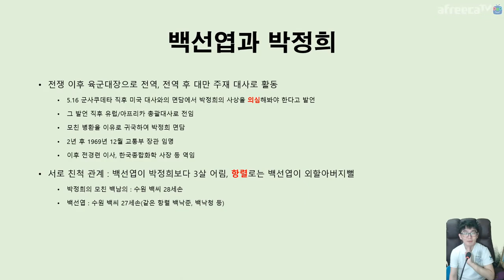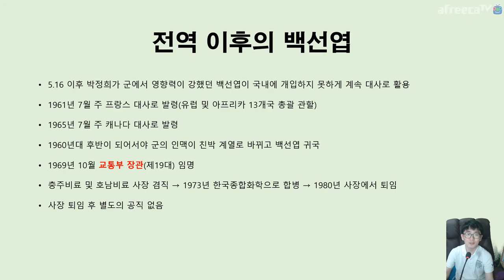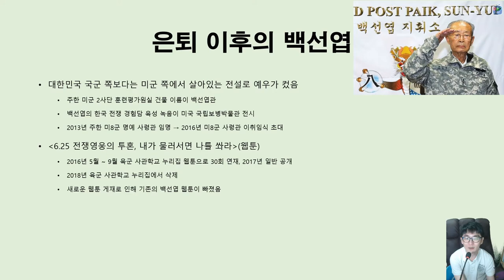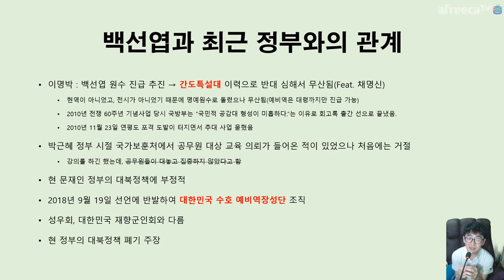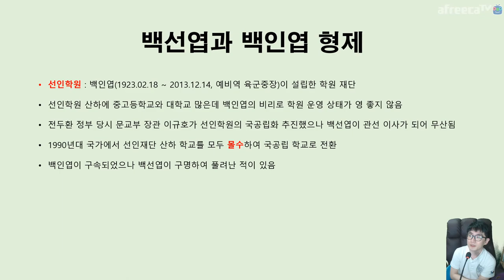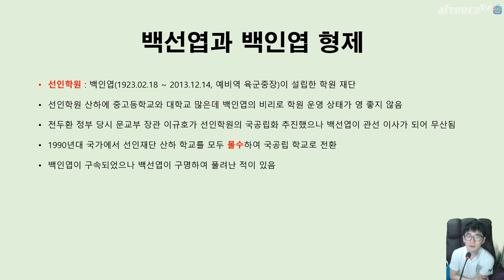한국 현대사의 명암 👴 백선엽 이야기 전역 이후의 활동 Sun Yup Paik | 지테TV 사심 史心 역사 203화 3부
한국 현대사의 명암을 모두 갖고 있는 인물 백선엽 예비역 육군대장에 관련한 이야기를 해 봤어요. 간도특설대 복무 이력으로 친일 반민족 행위자로 분류되어 있는 인물인 동시에, 한국 전쟁 당시 1사단장과 1군단장 그리고 육군참모총장까지 역임하며 국내 최초의 4성 장군(그것도 남들이 대위 달고 있을 30살 전후로)이 된 인물이죠.